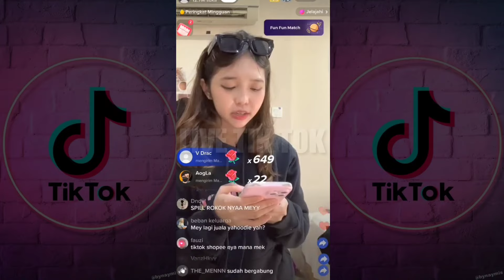LIVE TIK TOK MEYDEN DAPAT GIFT PAUS AUTO PUTUSIN PACAR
keseruan meyden live tiktok dapat gift PAUS.